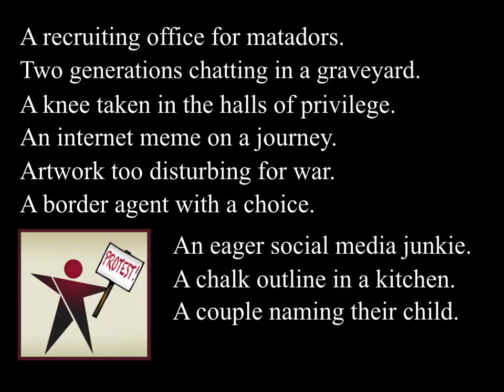Art Of Protest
Articulating the Arts Series, 2019.  Articulate Theatre Company playwrights were tasked to create plays inspired by protest art.